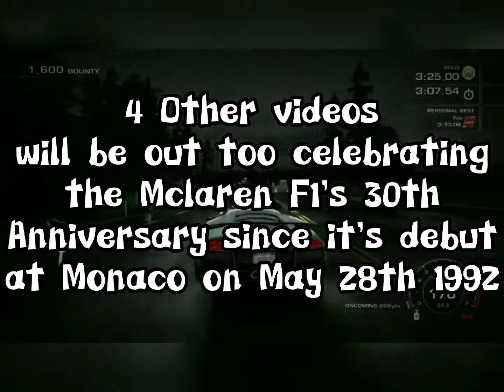Highlights of the NFS Hot Pursuit Series 7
This Video has all of the best moments from series 7 of the Need For Speed Hot Pursuit Remastered GMV series, Hope You Enjoy!